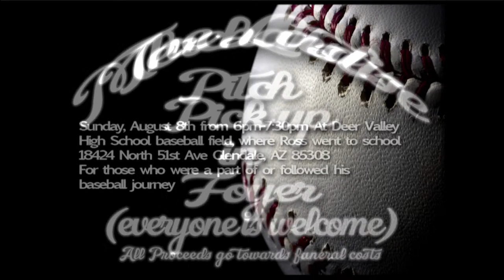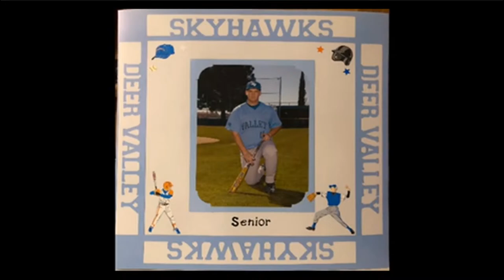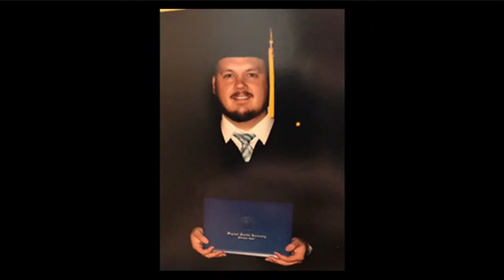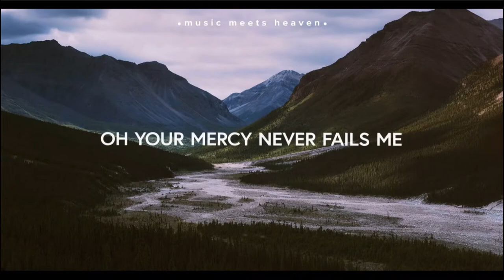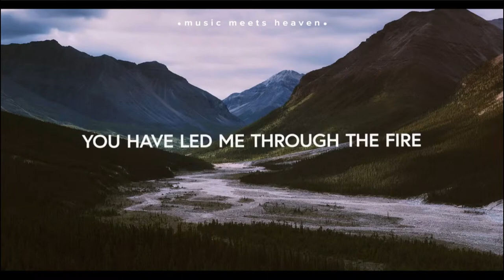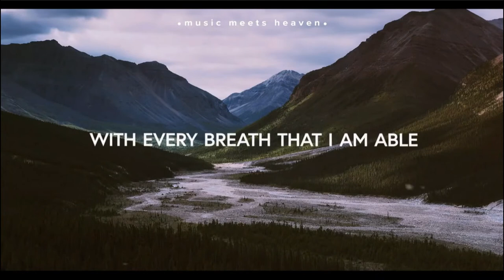Kevin Ross Burbank | Celebration of Life